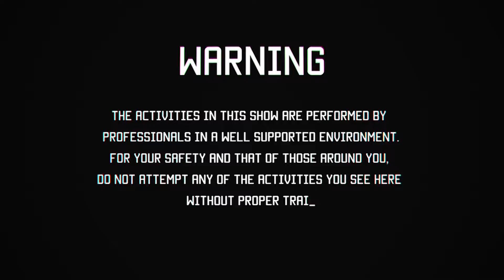AoS - S01E04 - 4 Classics No Car P.2